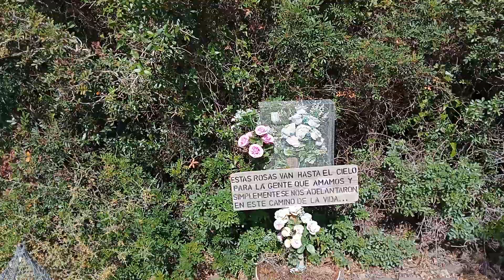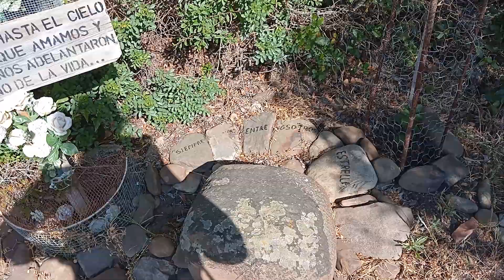El puente del Celemín (con sorpresa al final del vídeo)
Paseamos por el puente del embalse de Celemín, que ha perdido mucha agua.

Al final nos sale una simpática bestia, que grabamos desde el puente.